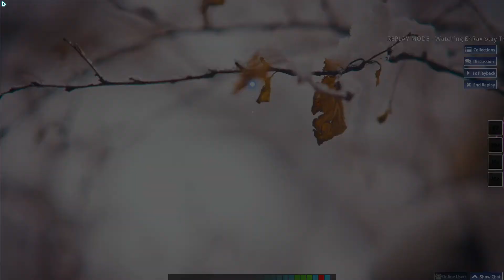osu! California Dreamin'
Hey guys. So I played another level on osu. And it was pretty hard because the circles were smaller than they usually are for me. I'll do some commentary soon guys.